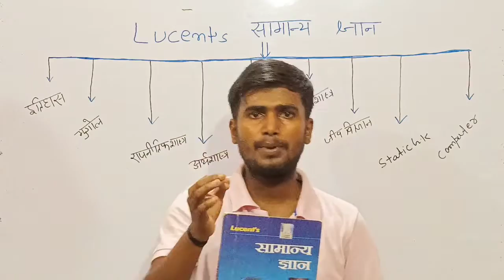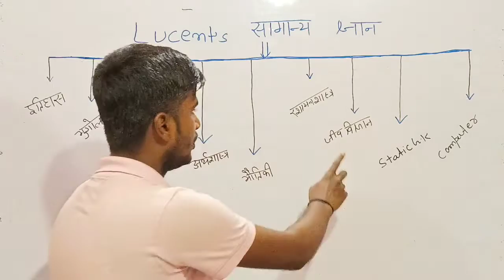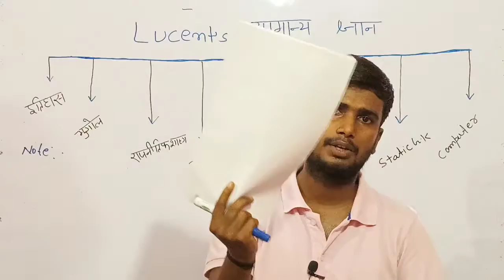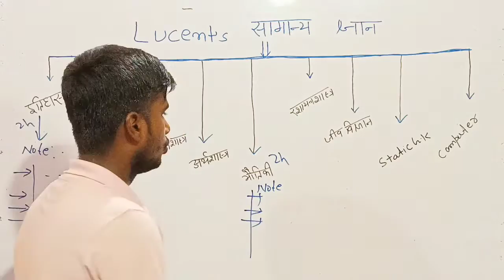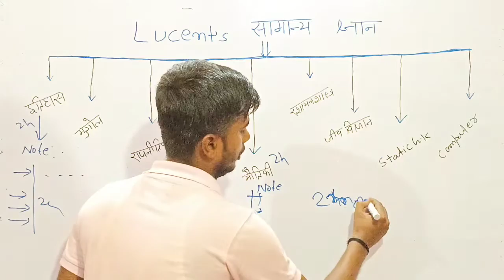Lucent Book कैसे पढ़े |Lucent Samany Jayan Kaise Padhe | How To Read Lucent Book| Lucent Book Hindi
Hii मैं दीपक सर आप सभी को maths और Reasoning का सबसे best चैनल में स्वागत है इस चैनल पर सबसे आसान भाषा में पढ़ाया जाता हैं
LUCENT GK KAISE YAD KRE
LUCENT GK
LUCENT GK HISTORY
LUCENT GK POLITICAL SCIENCE
LUCENT GK IN POLITICAL SCIENCE HINDI
RRB GROUP D LUCENT GK
RRC GROUP D LUCENT GK
RAILWAY GROUP D LUCENT GK
LUCENT GK  GEOGRAPHY IN HINDI
LUCENT GK SCIENCE IN HINDI
LUCENT GK BOOK IN HINDI
LUCENT GK TRICKS IN HINDI
LUCENT GK 2022